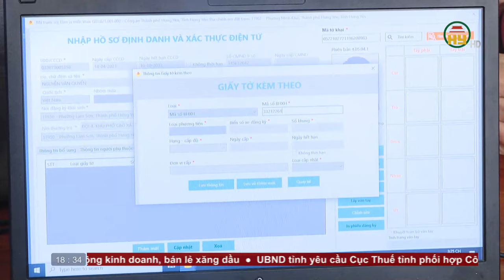Bản tin 18h30 ngày 07/01/2024